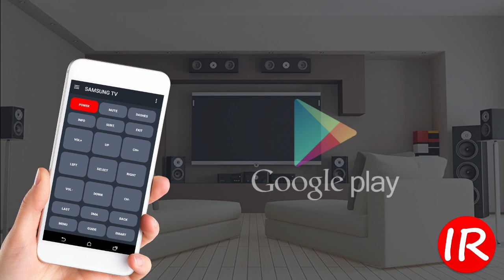IR Universal Remote Promo Video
Download IR Universal Remote from the Google Play Store.